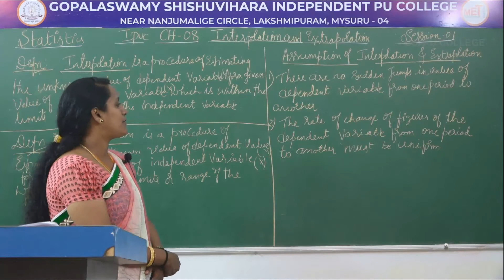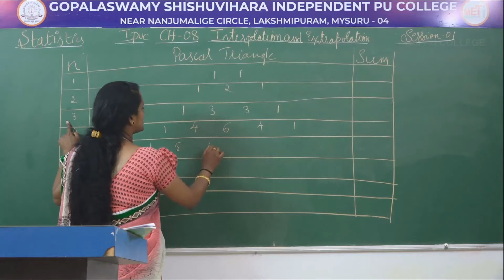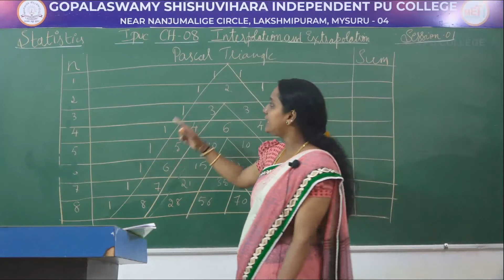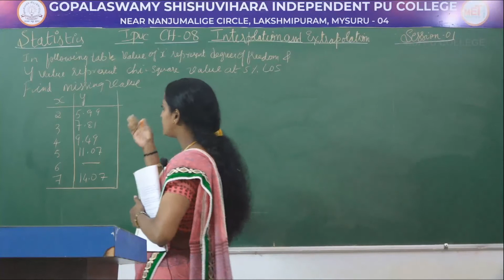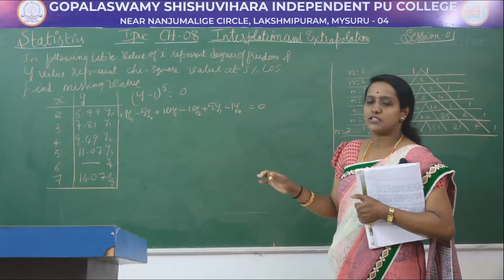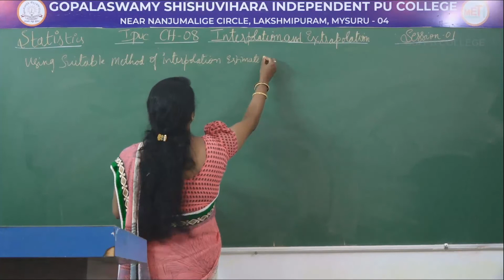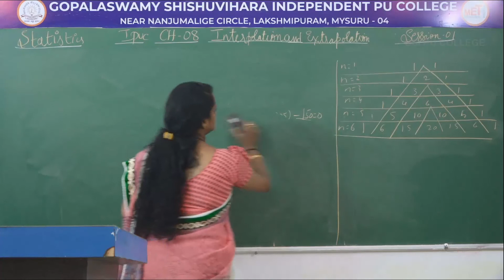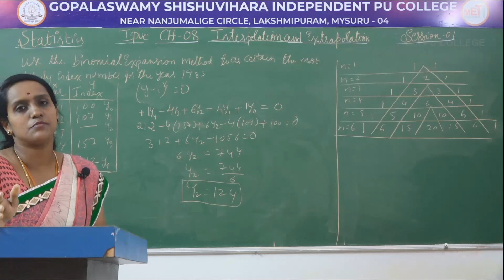STATISTICS | 1st PUC | CH 08 | INTERPOLATION & EXTRAPOLATION | S01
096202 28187 / 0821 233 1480